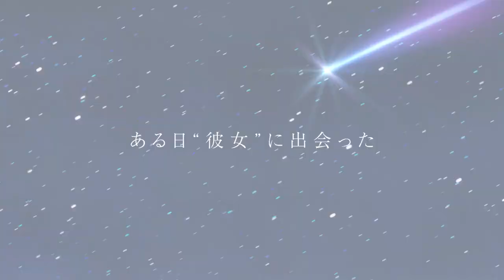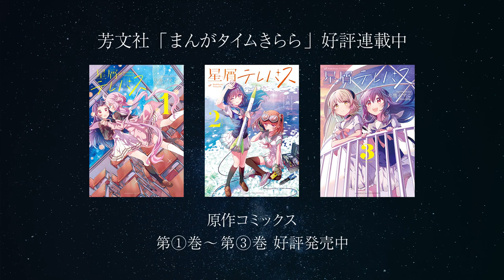Stardust Telepath || Official Trailer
TV anime "Stardust Telepath"

■Overview of the work
Konohoshi Kaika, a high school girl who is not good at communicating with people, meets a self-proclaimed alien, Akenai Yuu, and she makes a promise to aim for space.
And when she meets Haruno Takaragi, her vice class president, and Shun Kaminarimon, who seems to be truant from school, he ends up making a rocket...
"Youth Rocket" story, in which high school girls build rockets and aim for space!

■ Staff
Director: Kaori
Series Composition: Natsuko Takahashi/Kaori
Character design/chief drawing director: Takahiro Sakai
Production studio: Studio Gokumi

■ Cast
Mika Konoboshi: Yurie Funato
Yu Minai: Seria Fukagawa
Haruno Takaragi: Moe Nagamuta
Kaminarimon Shun: Shiki Aoki